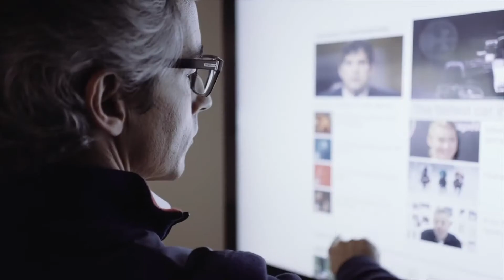Promotional Video City of Braga